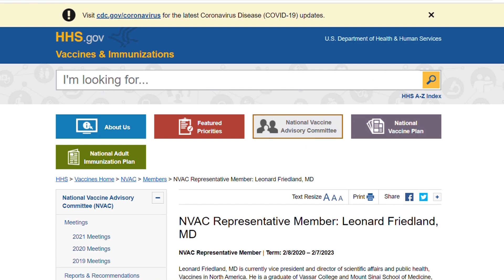Coronavirus pandemic could lead to flu vaccine shortage this fall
Though manufacturers are increasing production, fewer than half of Americans received a flu vaccine during the '18-'19 flu season.